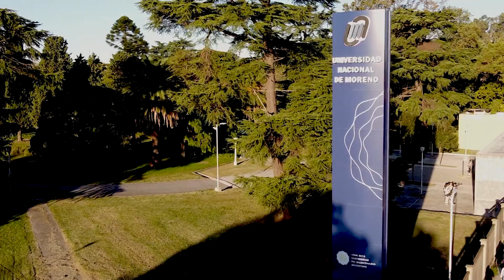ROBO Y VANDALISMO EN LA SALITA Nº 3 DE MARILÓ